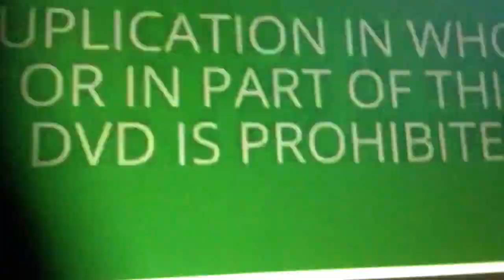Green Format Screen Logo [HD]